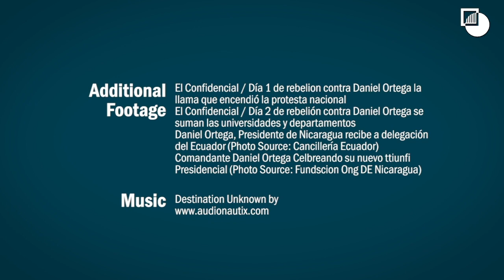A Road to Dialogue after Nicaragua's Crushed Uprising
Public resentment is high in Nicaragua after street protests in April were crushed in a brutal government crackdown. In this video, Crisis Group Analyst Sofía Martínez Fernández explains why the time for negotiations has not yet arrived in Nicaragua and what President Ortega can do to prevent further unrest.